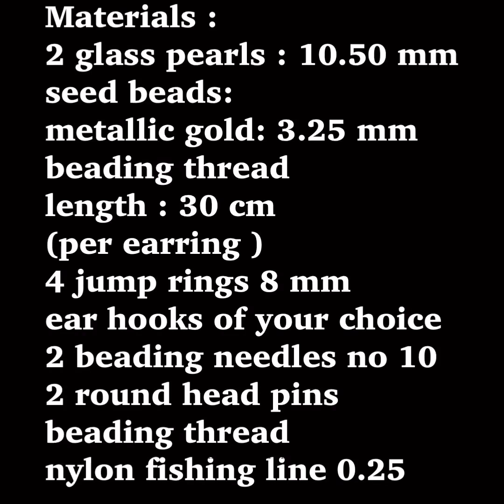Fancy Girls! Daily Wear Earrings Making Idea - For Gown Dresses & Other Fancy Dresses/pinisetty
@pinisetty pearl crafts

in this video ,iam showing pearl earrings  easy making .simple method
materials ;
glass pearls ; 10.50 mm
glass metallic seed beads; 3.25 mm
beading thread
per earring 30 cm
ear hooks of your choice
jump rings ; 8mm
2 round head pins
 2 beading needles no 10